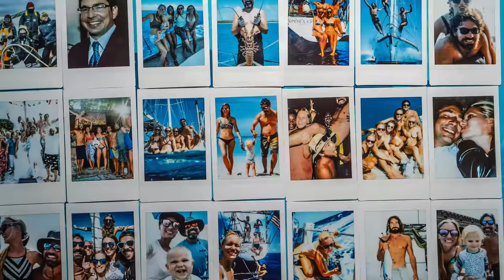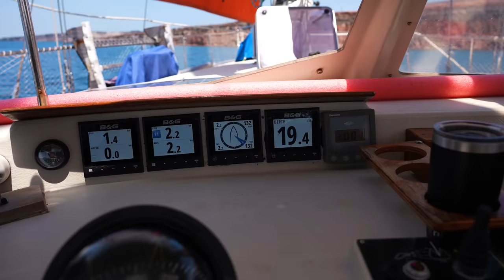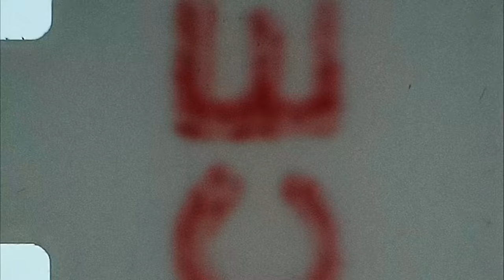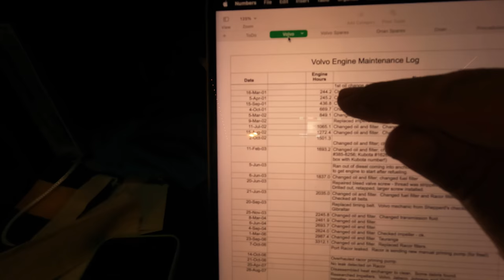Toddler sees the WORLD by SAIL - Desert Island Family Adventure SV Delos Ep 394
to get a 1 year supply of Vitamin D + 5 individual travel packs FREE with your ﬁrst purchase.

We traded our 9-5's 13 years ago for something totally different...find out what it's like to live a free, nomadic, and wild life at sea!

We've got another feel good episode comin' at ya this week! It pretty much ticks all the boxes of what we love in an episode...good sailing conditions, adventures with our family and amazing friends, margaritas, and of course some boat work to balance everything out.

In this episode we go on our first proper land mission.  We hike from one side of the island we were anchored at to the other via a stunning valley that is full of cacti everywhere.  Something about the desert just feels incredibly special and fascinating, it's so different than our usual cruiser habitat of white sandy beaches and palm trees.  It's pretty wild when we think about all the different environments Delos has been in over the last year...The rainforests and mangroves of Panama, a fresh water lake 85 feet above sea level in the middle of the Panama Canal, the wild jungle of Costa Rica with howler monkeys echoing through the anchorages, an all inclusive beach resort marina in one of the busiest tourist spots in Mexico, and now here we were in this magic wonderland where the desert meets the sea standing under a cactus that's as tall as a house.  Moment's like these make us realize how truly special our lifestyle is, and we are so incredibly grateful to all of you for coming along on the journey with us!

Take advantage of our amazing holiday deals in the shop from now until Christmas!  Head on over to SVDelos.com/shop and check it out!

Protect yourself from the sun!